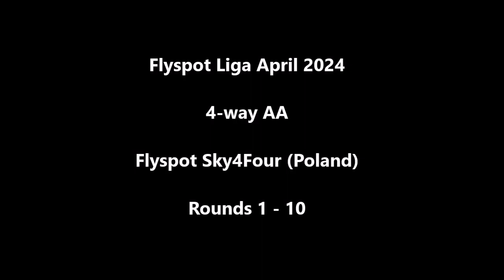Flyspot Liga April 2024: Flyspot Sky4Four